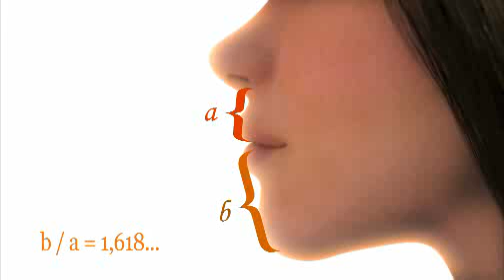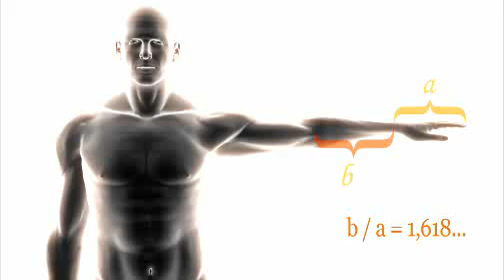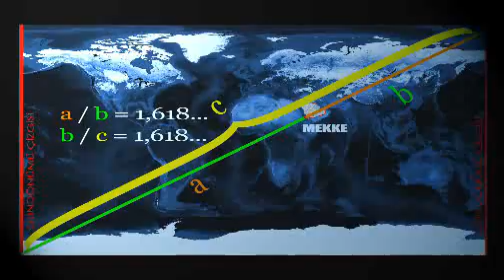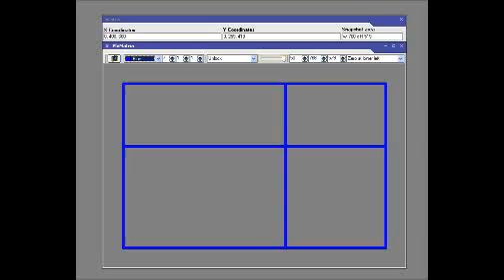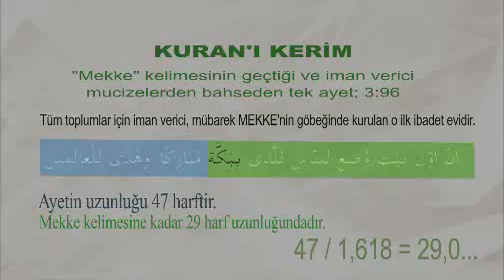SCIENTIFIC ISLAM: MATHEMATIICAL MIRACLES OF KAABA, MECCA, QURAN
The living Miracle. The ratio distances of North Pole and South pole from the Kaaba Mecca is 1.618. This is the universal ratio present in the human body (anthropology, astronomy, cosmic theory and many other sciences. This ratio is also revealed in Surah Al Imraan in the Verse on Mecca.

The Kaaba was built by Prophet Abraham 9ibrahim A.S.A., Pbhuh) thousands of years ago and fully restored by Prophet Muhammad S. A. W. in the seventh century.

This is a sign form the creator.